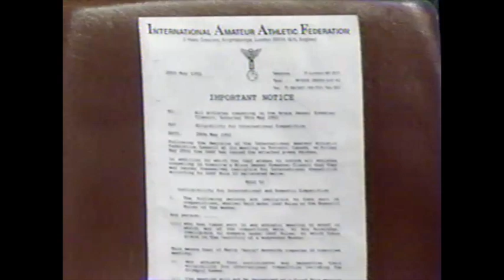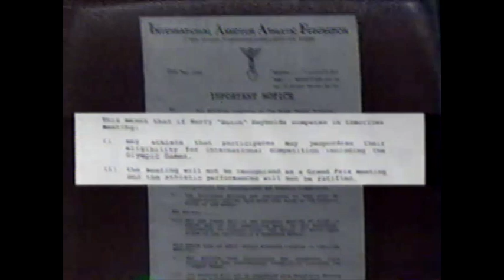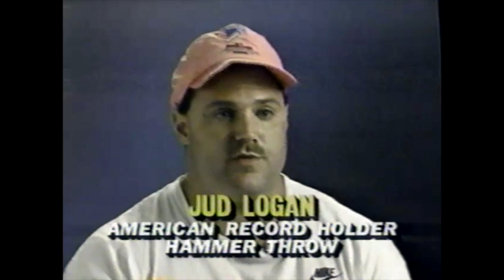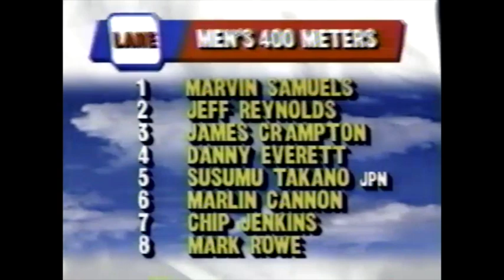Butch Reynolds Controversy - Men's 400m - 1992 Bruce Jenner Classic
Bruce Jenner Classic
Men’s 400m Results:
     1) Danny Everett – 45.08
     2) Susumu Takano – 45.59
     3) Chip Jenkins – 45.95
     4) Mark Rowe – 46.32
     5) Marlon Cannon – 46.50
     6) Jeff Reynolds – 46.66
          Also Competing: Marvin Samuels and James Crampton